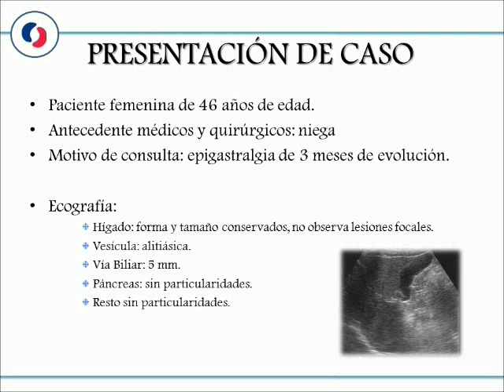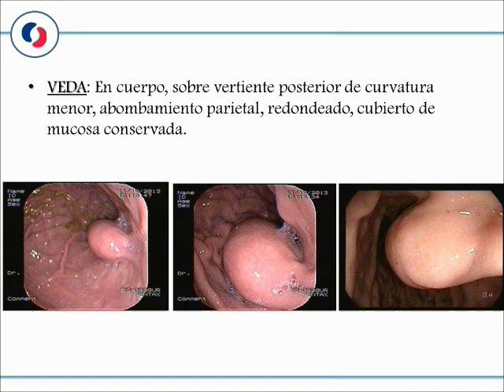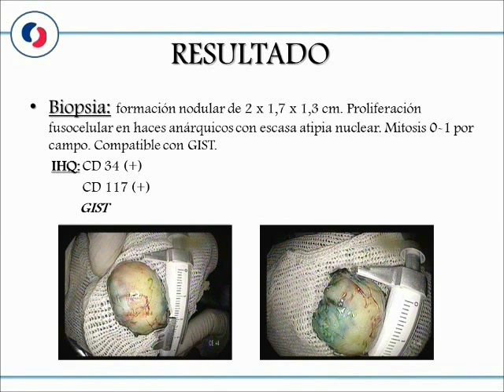Resección endoscópica de GIST gástrico